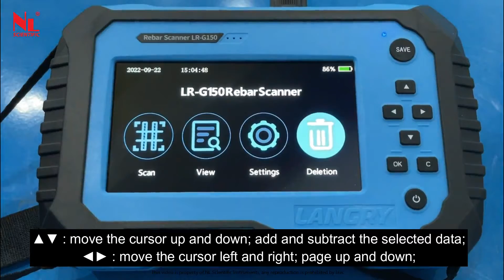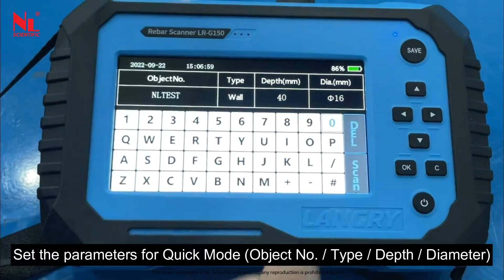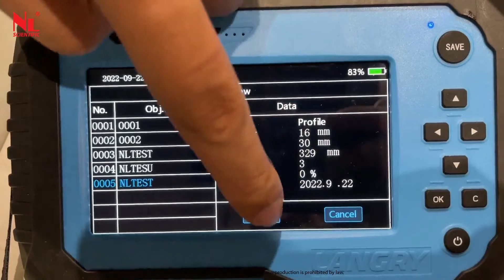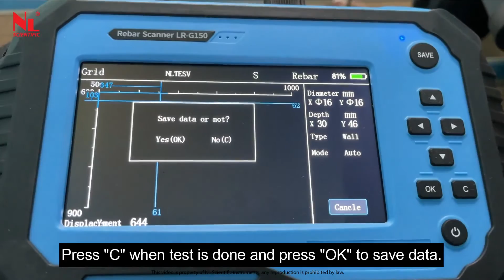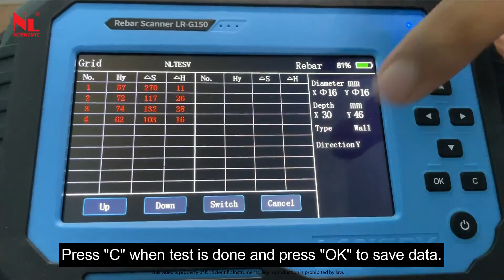How to Operate: Rebar Scanner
Have a look at our Rebar Scanner and it features!

Our Address :
No.16 Lorong Sg.Puloh 1A/KU 6, Taman Teknologi Gemilang,
Kaw.Perindustrian Sg. Puloh, 42100 Klang, Selangor Darul Ehsan.